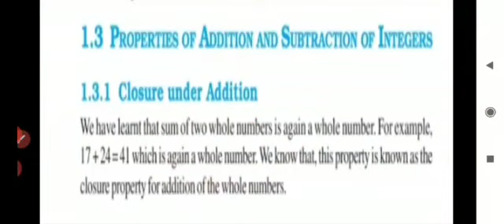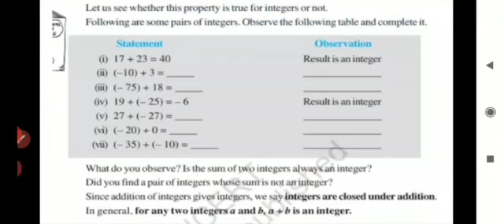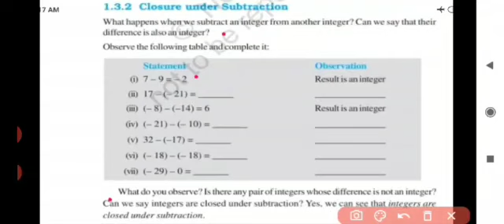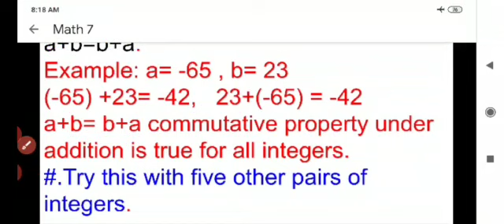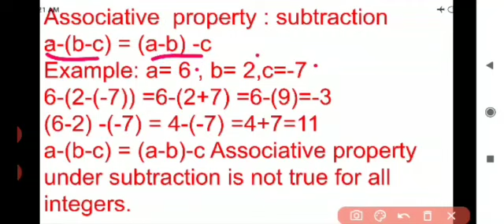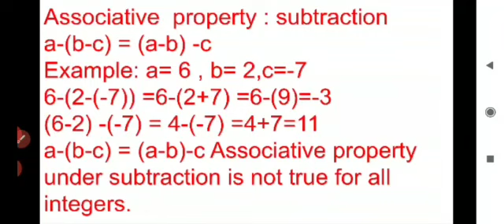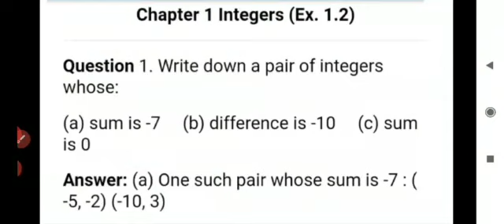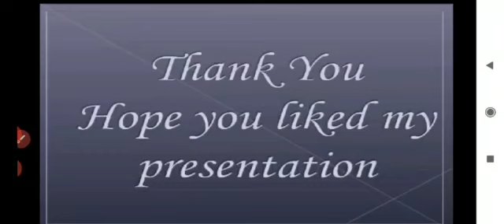Grade 7 Maths Part 3